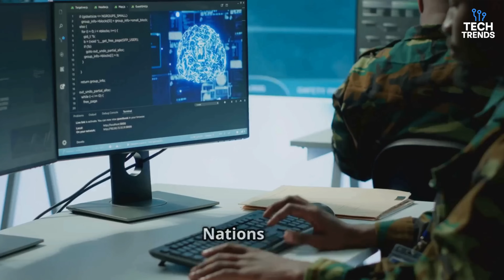Want to Stay Safe in 2025? AI's Role in Global Security Explained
Learn about the role of AI in global security in this informative TED Talk. Find out how AI is shaping the future of safety and security in 2025.
Join us as we delve into the darker side of artificial intelligence and expose the AI threats to global security that are putting our world at risk. From cyber attacks to autonomous weapons, we'll explore the most pressing concerns and what it means for humanity's future. Get ready for a thought-provoking conversation that will leave you questioning the true cost of technological advancement.